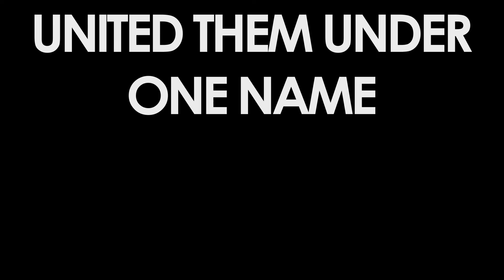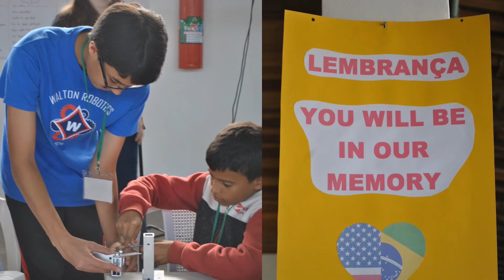2974 Walton Robotics Chairman's Video 2016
Chairman's video, shown at the Dalton District after winning Chairman's!